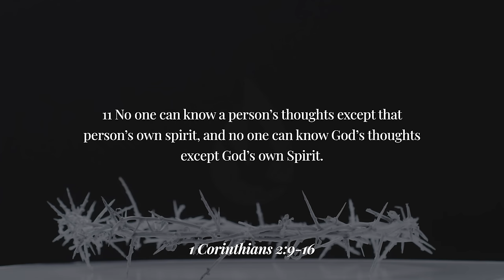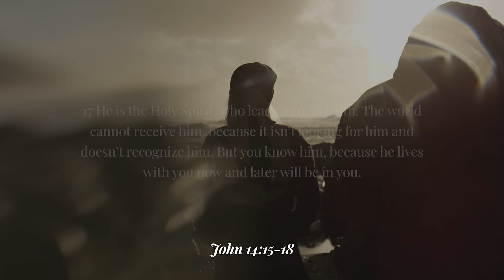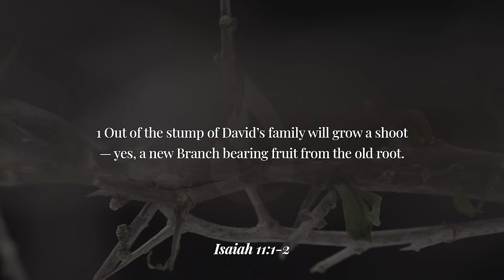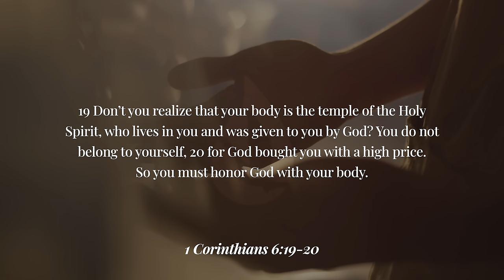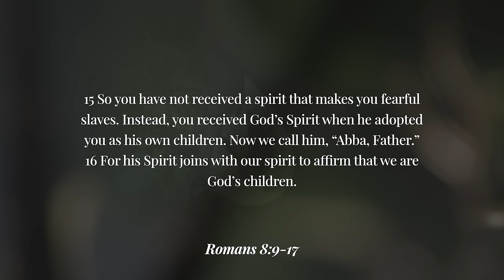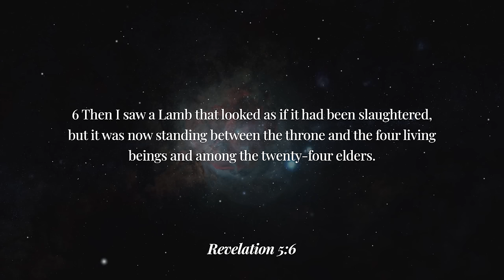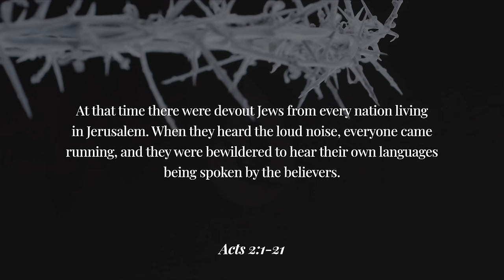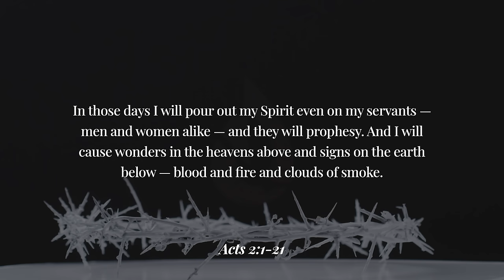Bible Scriptures on the HOLY SPIRIT to Start or Finish Your Day (20 Minutes with Music)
Start, finish, or enhance your day by spending 20 minutes listening to and reflecting on these Bible Scriptures on the Holy Spirit. The anointed instrumental worship music paired with these powerful Bible truths will help you to pause and acknowledge the presence of the Holy Spirit at the beginning, middle, or end of your day. Invite the Holy Spirit as you reflect upon the truth of the Word. May His presence and power mark your life.